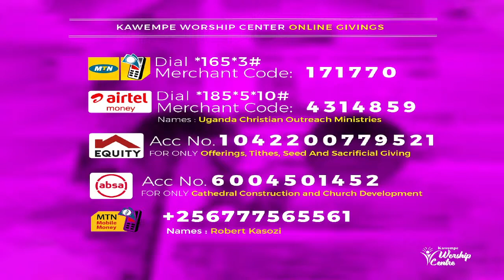The Gideon Ministry - Mr Micheal Mirembe